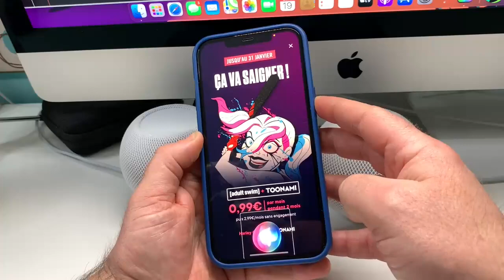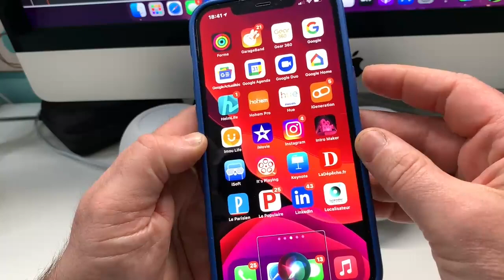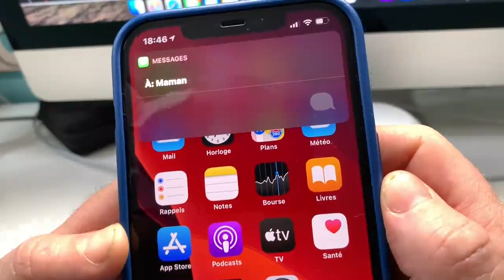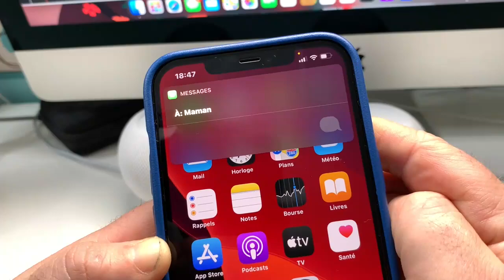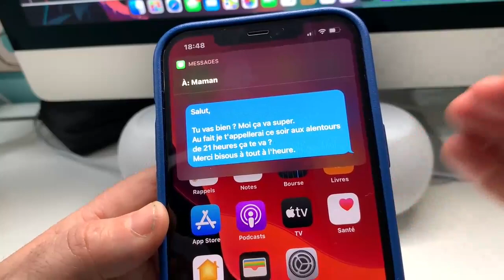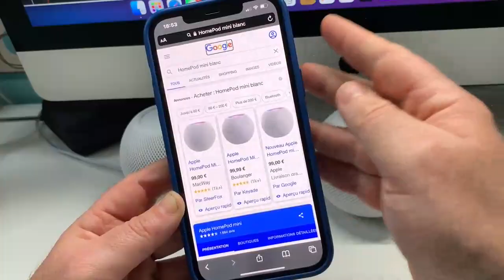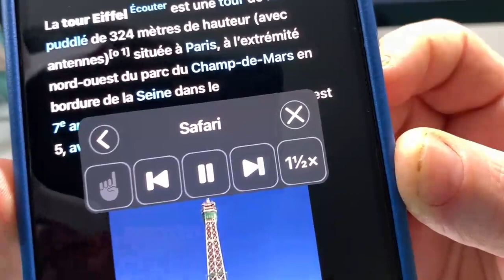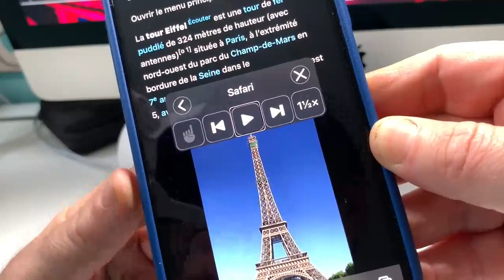Astuce iOS Siri Sur iPhone : Un assistant vocal ultra puissant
Siri sous iOS 14 devient encore plus puissant et se dote de nouvelles fonctions. Dans cette vidéo je vous présente des fonctions cachées et des fonctions peu connu de votre assistant vocal sur votre iPhone. Vous allez devenir accro à ses nouvelles fonctions et vous servir de votre assistant vocal Siri de plus en plus